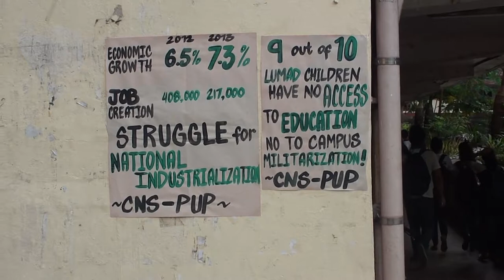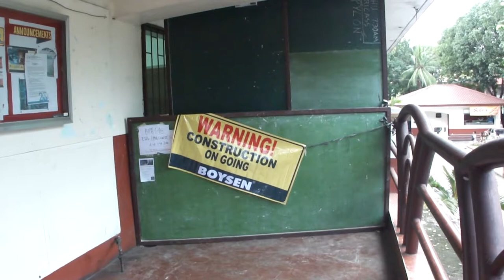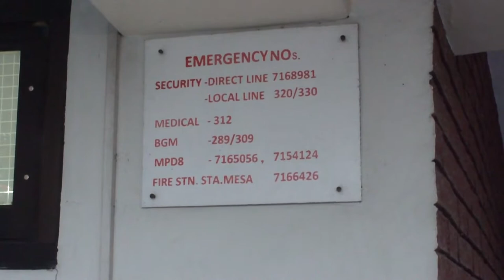File footage - PUP (Santa Mesa, Manila; 10-30-2014) HD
DESCRIPTION: PUP
LOCATION: Santa Mesa, Manila
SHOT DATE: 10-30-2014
FORMAT: HD 1080